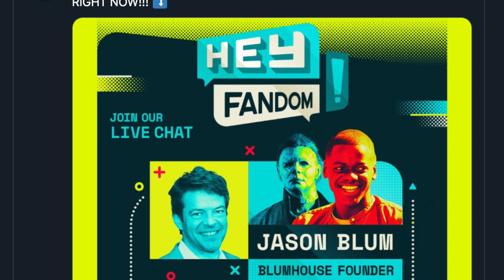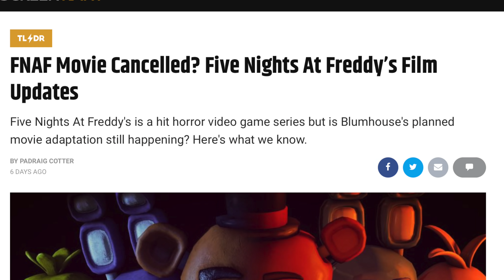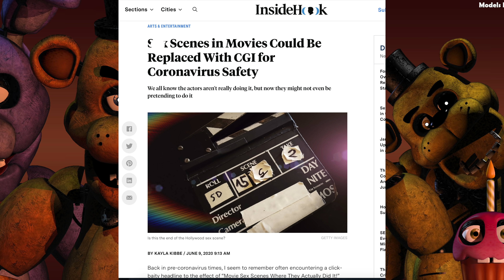Five Nights At Freddys Movie BIG UPDATE!! (Video Evidence)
Five Nights At Freddys Movie Or The FNAF Movie Update for the blumhouse studio horror movie. Jason Blum confirms update on the five nights movie with information to hype fans up of the video game five nights at Freddys property. movie news update on five nights at Freddys. Five nights movie trailer

SOCIAL MEDIA